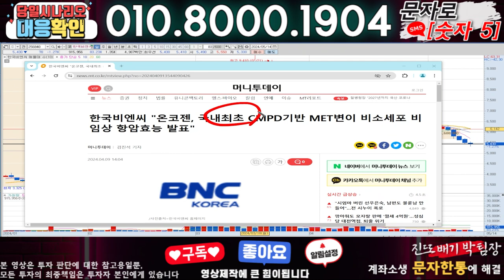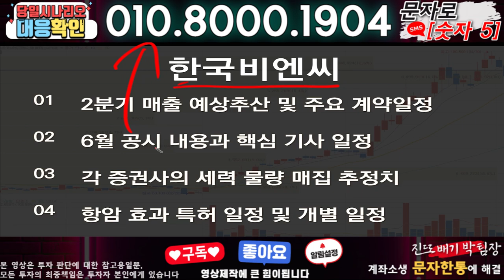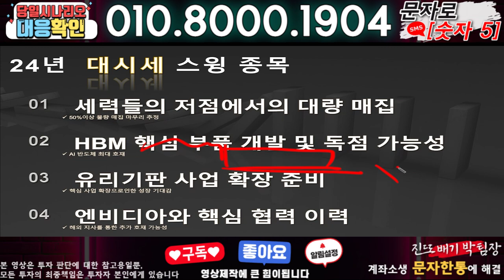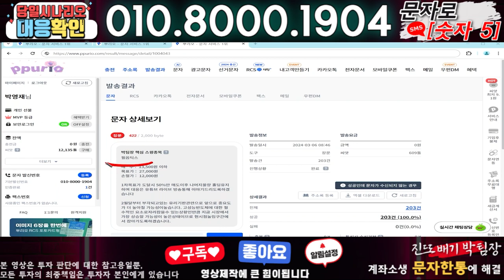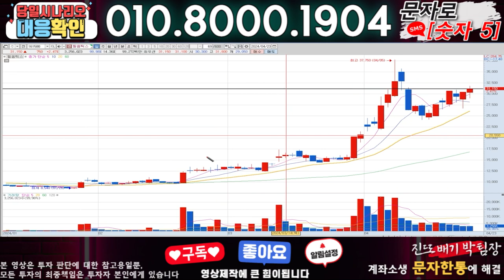한국비엔씨 ) 3분전 기습속보-공식입장발표!! 무슨일인가?